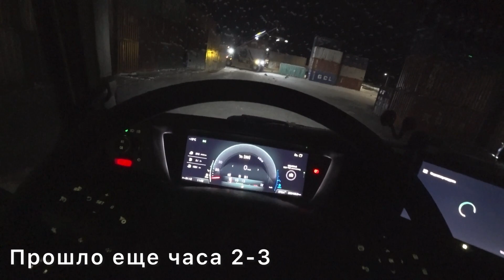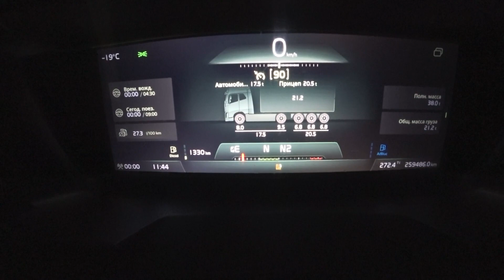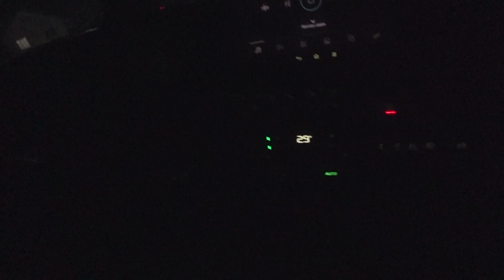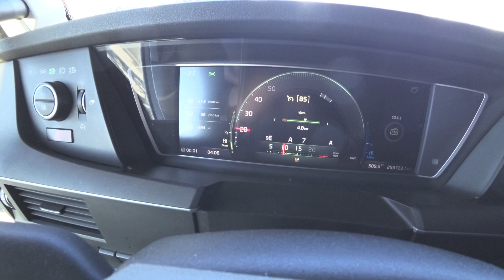Выгрузка Благовещенск. Кормлю лисичку)🦊700дорог